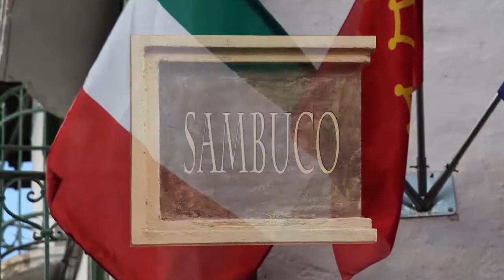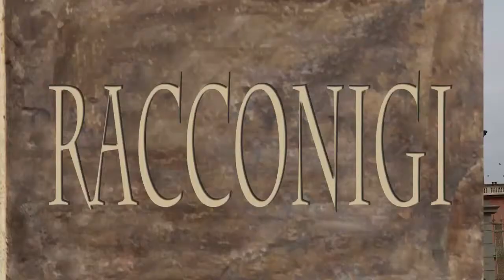Eau en Couleur - Cuneo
Découvrir la province de Cuneo dans "Eau en Couleur" le livre numérique augmenté des Alpes de Haute-Provence.